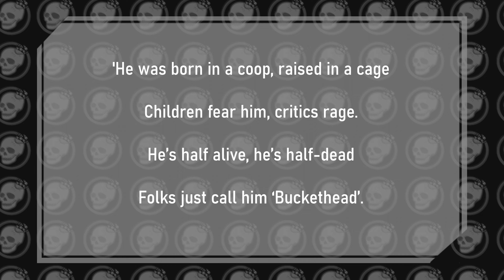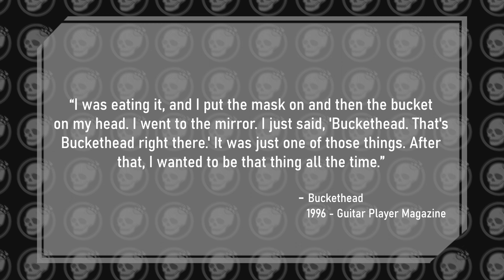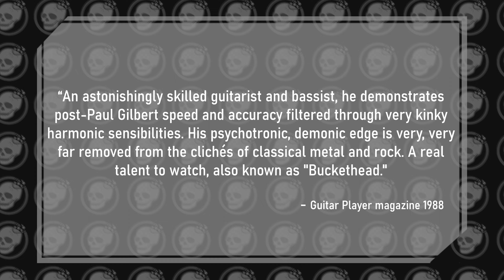This Musician Is Breaking Barriers With A KFC Bucket On His Head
Buckethead is a guitarist who plays with a bucket of KFC chicken on his head. Why is this the case? There is a very interesting tale behind this strange character so tune in to find out!